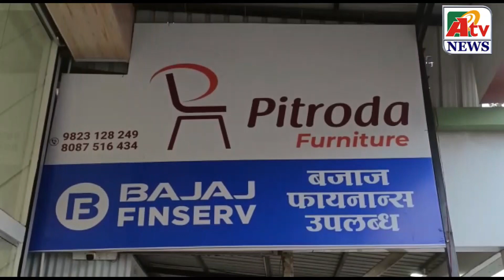अहमदनगर ब्रेकिंग : भर रस्त्यावर हातात कोयते घेऊन गुंडांची पोलिसांसमोर एमआयडी येथे दहशत..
Latest Ahmednagar City  NEWS update अहमदनगर ब्रेकिंग : भर रस्त्यावर हातात कोयते घेऊन गुंडांची पोलिसांसमोर एमआयडी येथे दहशत..